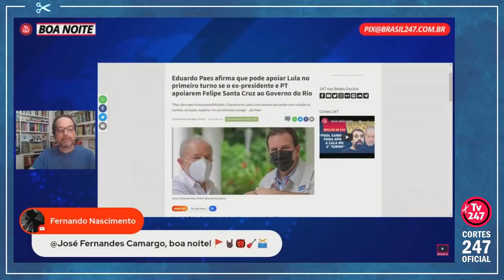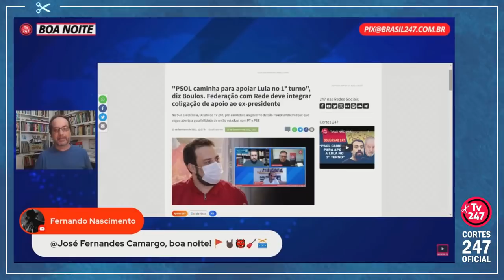LULA ACELERA NEGOCIAÇÕES E COLECIONA PROVÁVEIS APOIOS PARA O 1° TURNO | Cortes 247